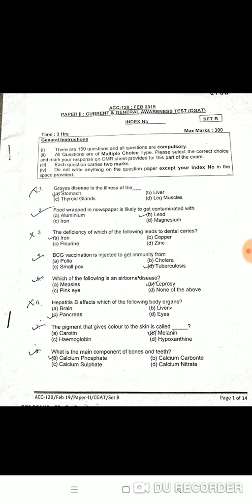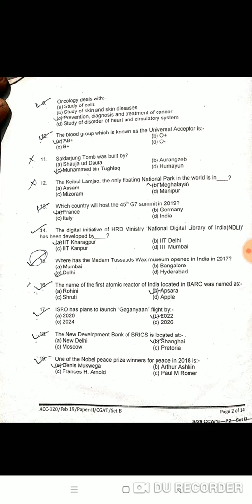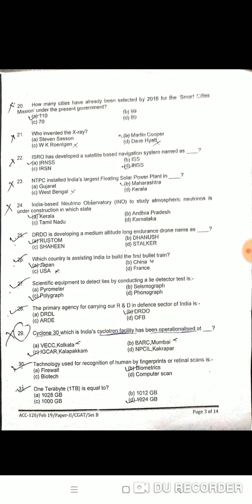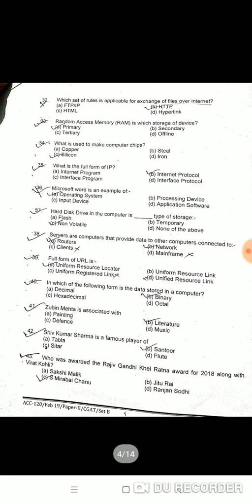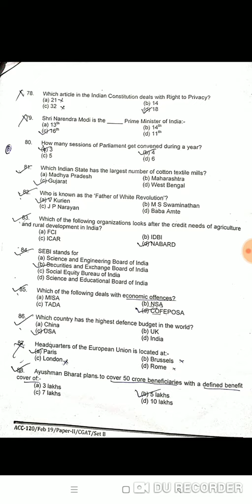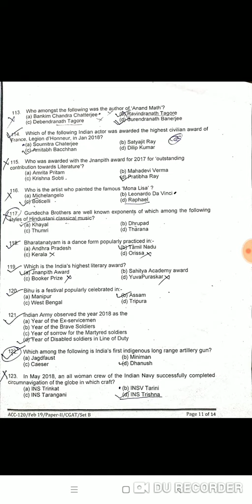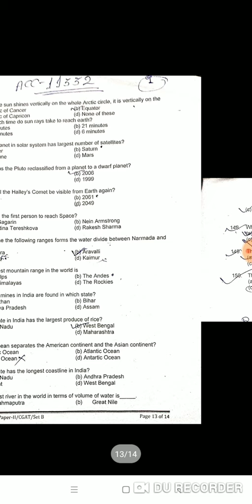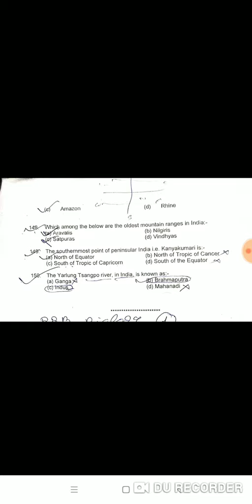Army cadet college questions papers /ACC 120 paper II(CGAT)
I will upload all the questions paper very soon
for question paper PDF join telegram- @accsubashkumarjena